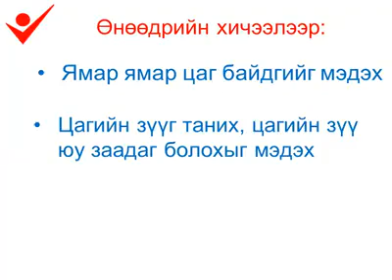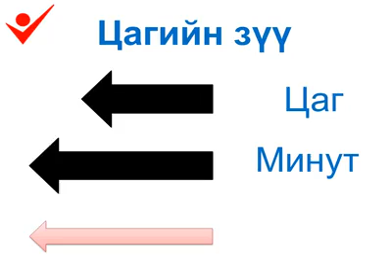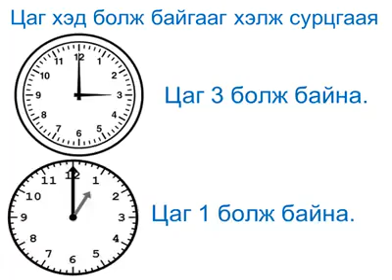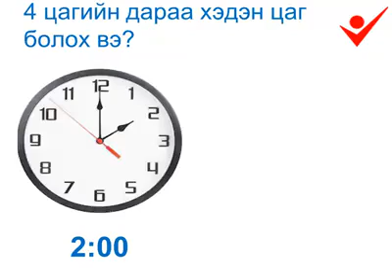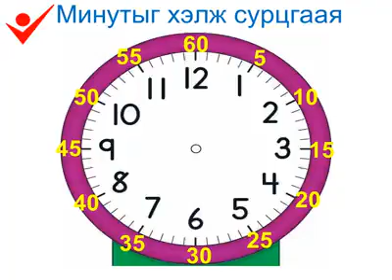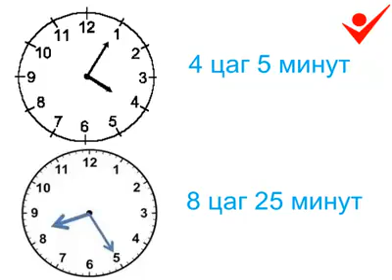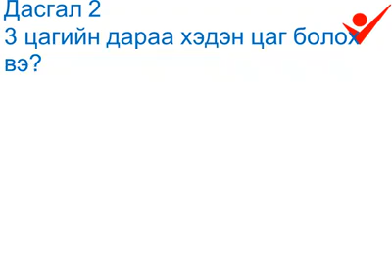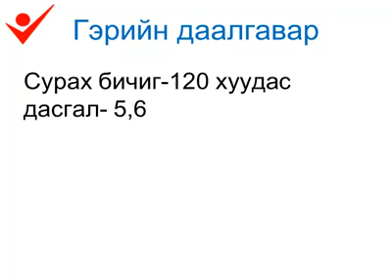Цайхун сургууль бага ангийн багш С.Баярцэнд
1 анги Математик Сэдэв: Цаг хэд болж байна вэ？СЗ: 1.2а